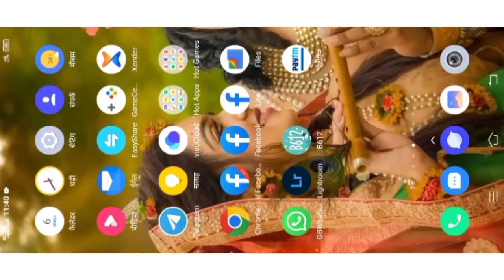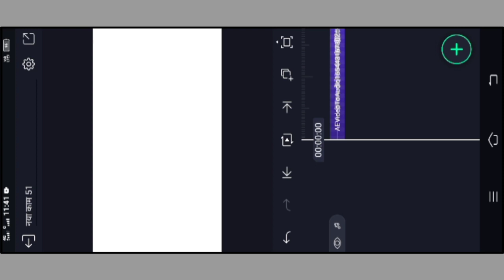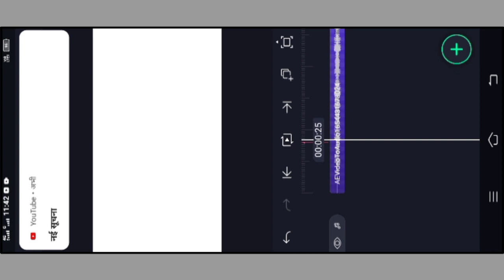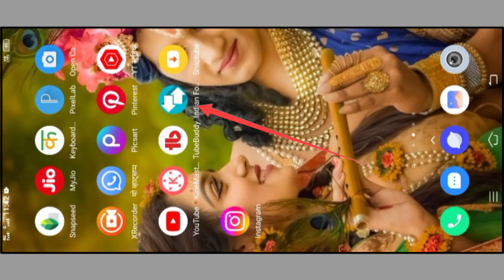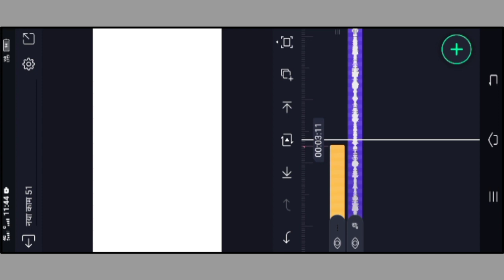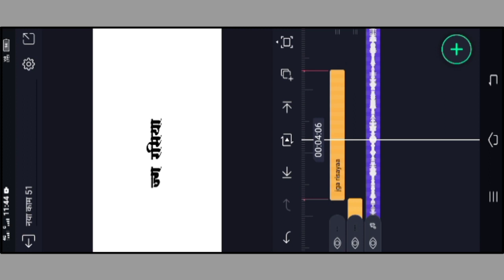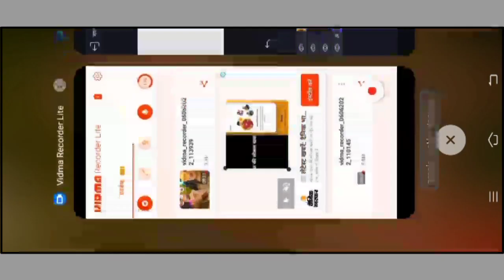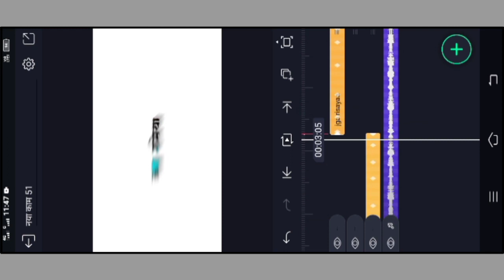New Rajasthani White Screen Lyrics Status Video Editing // Typing lyrics status video kaise banaye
हमारे यूट्यूब चैनल Ramaram sai bmr मे आपका स्वागत है

👉App
1 - Alight Motion
2 - Indian Font coverter

 typing Text Animation Video
Instagram story typing Text lyrics video tutorial
how to save Instagram story typing Text lyrics video with song voice in to phone mobile gallery
 How to create Trending Instagram TYPING TEXT lyrics animation video video editing
lyrics video making mobileInstagram typing lyrics status video editing
 Typing lyrics status video kaise banaye
lyrics video kaise banaye
instagram typing text lyrical video
how to create trending instagram typing text lyrics animation video
Alright motion se lyrics status video kaise banaye
Alright motion lyrics video editing
typing lyrics video kaise banaye
instagram story typing text lyrics video editing
lyrical status video kaise banaye
instagram pe lyrics video kaise banaye
Instagram story making
 trending Instagram story

video editing